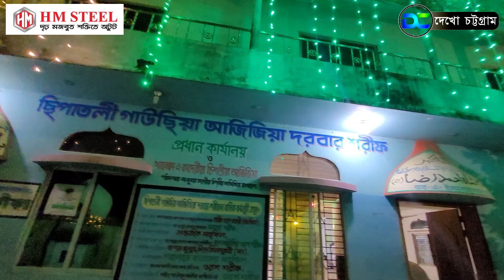ছিপাতলী গাউছিয়া আজিজিয়া শাহী দরবার শরীফের ব্যবস্থাপনায়ঃপবিত্র জশনে জুলুস অনুষ্ঠিত হয়।